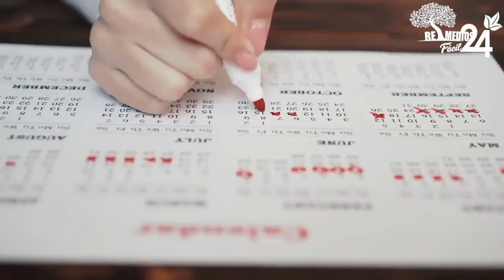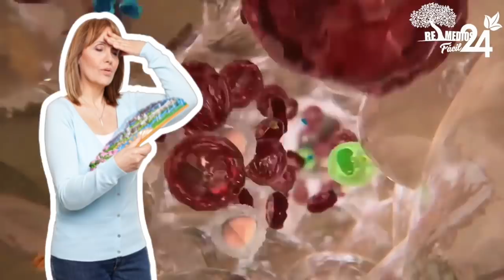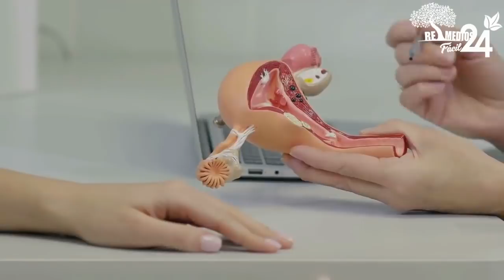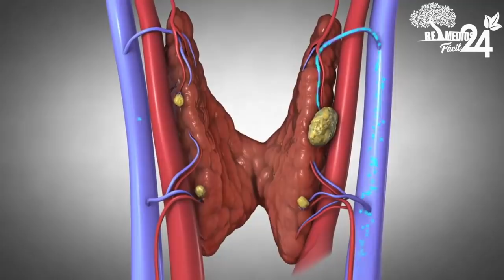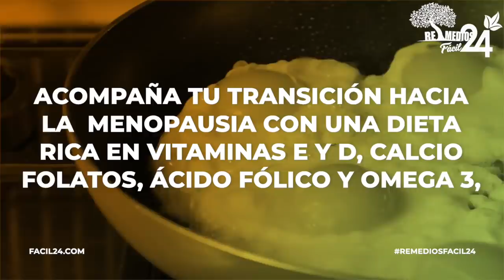6 SINTOMAS DELA MENOPAUSIA, 🤷‍♀️a qué EDAD comienza y CUÁNTO dura, Conoce los detalles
💚6 SINTOMAS DELA MENOPAUSIA, a qué EDAD comienza, TRATAMIENTO y CUÁNTO dura | Síntomas dela Menopausia
Hoy en este vídeo  te hablaré de los diferentes cambios que enfrenta el cuerpo de la mujer durante la menopausia y cómo hacer para vivir en esta etapa de tu vida sin tener complicaciones.

La menopausia es la  etapa en la vida de la mujer que marca el inicio de un nuevo ciclo para su cuerpo.

La Menopausia Puede Iniciar Entre Los 45 Y Los 55 Años De Edad.
Este cambio puede ser para algunas mujeres, muy difícil de sobrellevar,  pero todo  depende de la condición física, la salud, el estilo de vida y la madurez emocional de la mujer.

Sin embargo es simplemente un cambio más, un proceso más que debe seguir tu cuerpo para seguir avanzando, no solo es un cambio corporal, sino que te va a permitir realizar un replanteamiento de tu vida, para un futuro no muy lejano.